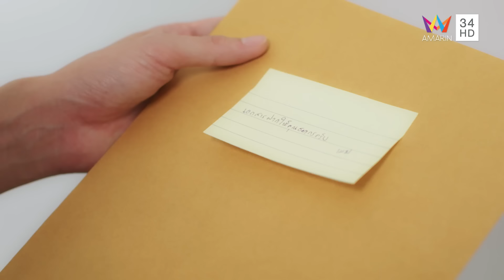แบล็คเมล์คลิปชั่ว รอบนี้แม่ดิ้นไม่หลุด ! | Highlight สามีเงินผ่อน EP22 | AMARIN TV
สามีเงินผ่อน เมื่อโลกของ ‘เธอ’ คือการแข่งขัน แต่โลกของ ‘เขา’ คือการแบ่งปัน แล้วจะกลายเป็น “โลกใบเดียวกัน” ได้อย่างไร

ละครแนวโรแมนติก ดราม่าที่ขับเคลื่อนด้วยเงิน และความรัก นำแสดงโดย ขวัญ อุษามณี, ไม้ วฤธ, ฟิล์ม รัฐภูมิ, ไอซ์ อมีนา, ญี่ปุ่น ณภัทร, อ๋อม สกาวใจ, พล ตัณฑเสถียร, ปุ้ย พิมลวรรณ, ปูดำ สรารัตน์, ต้อม ณหทัย, ต้น จักรกฤษณ์

ห้ามพลาด สามีเงินผ่อน ทุกวันเสาร์ - อาทิตย์ เวลา 21.30 น. ทาง